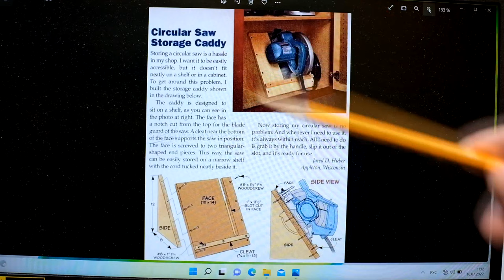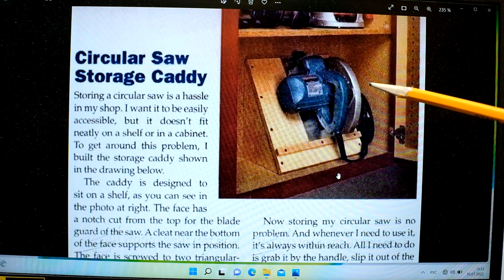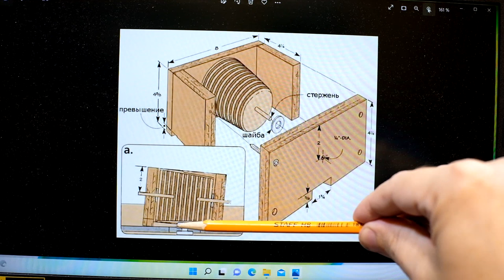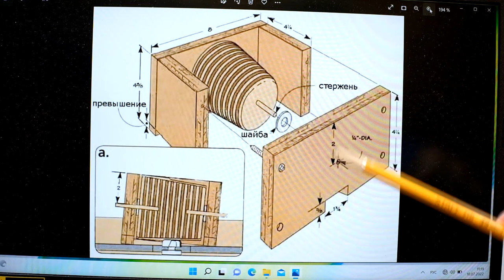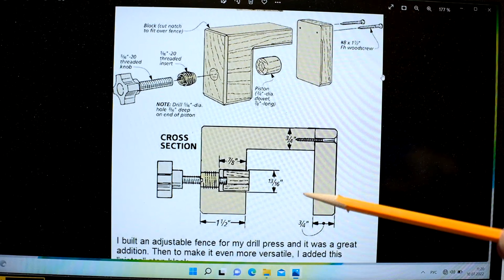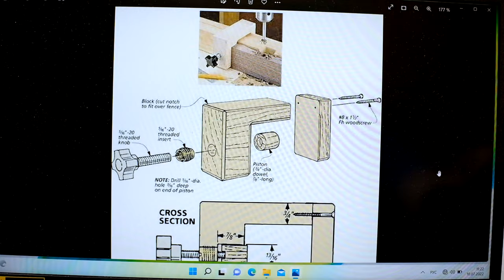Ненужные приспособления для столярки.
В этом видео я рассказываю о тех приспособлениях в столярном деле, которые не имеют смысла, а их изготовление только отнимает время и впоследствии захламляет вам мастерскую.